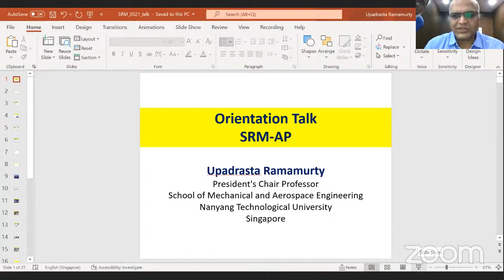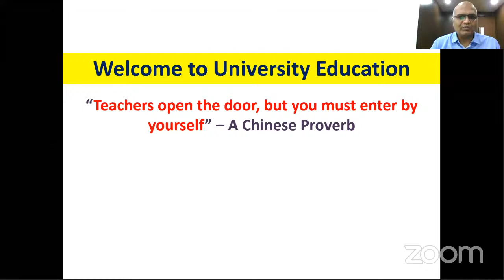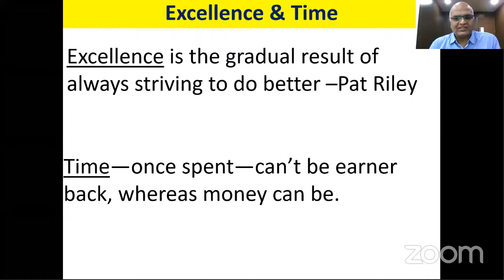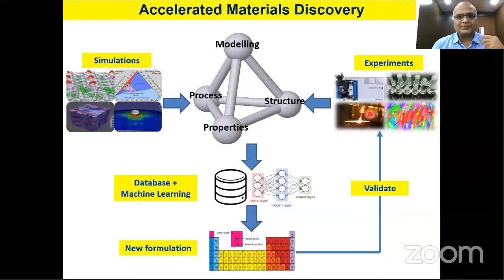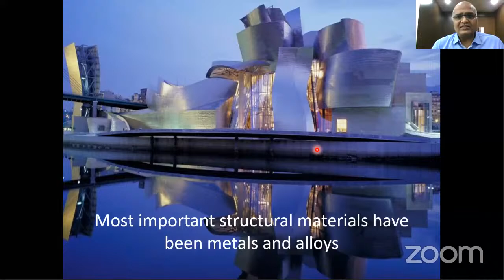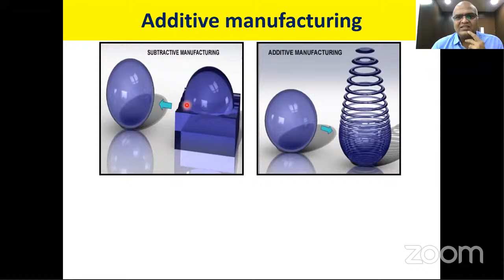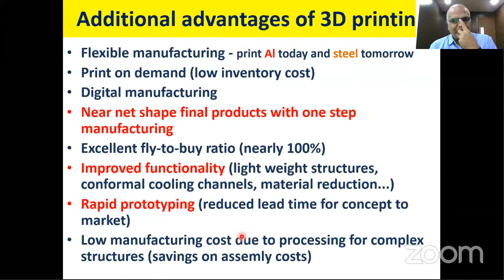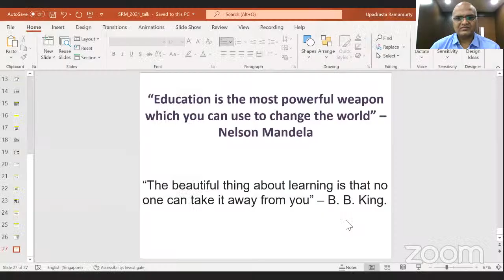Orientation Program Batch 2021 - Day 9 - Session 2 | Professor Upadrasta Ramamurty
Interactive session with Professor Upadrasta Ramamurty, School of Mechanical & Aerospace Engineering, Nanyang Technological University, Singapore as part of the freshers orientation programme